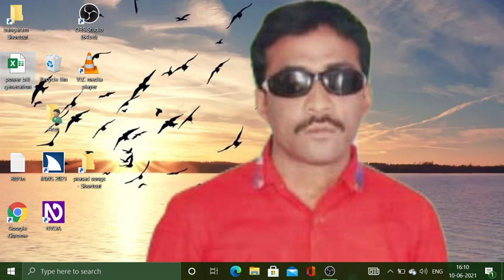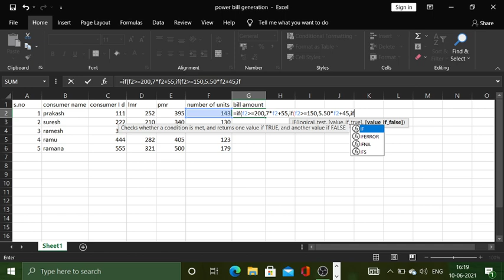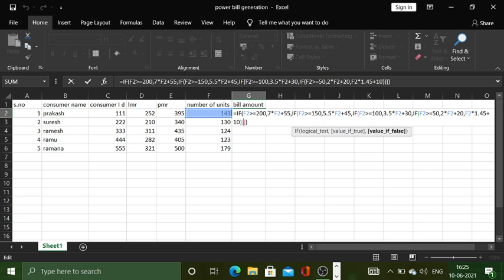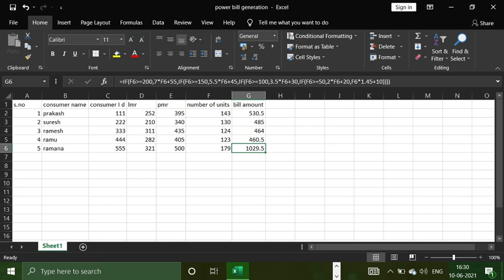how to prepare Power bill generation in MS Excel visually impaired and others